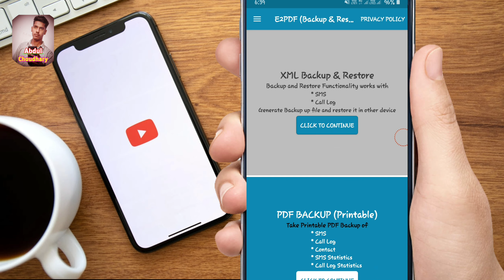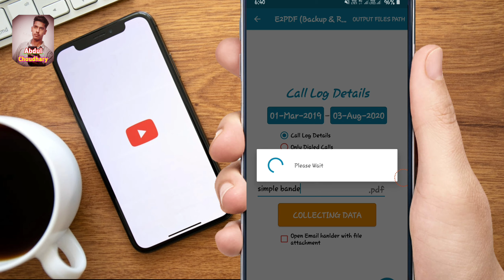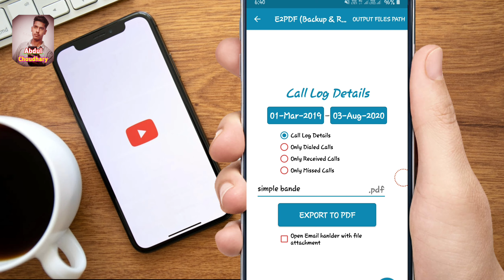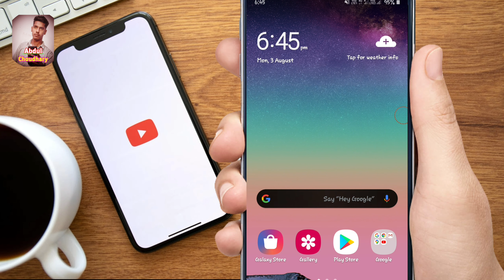Get Call Details of Any Mobile Number😳- The Shocking Reality 🙄😖 How to Get Call History